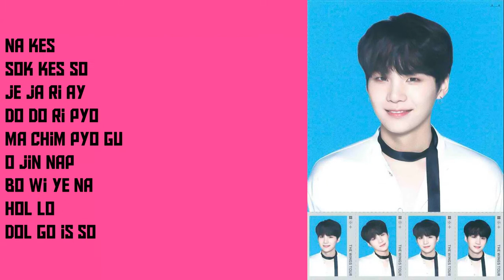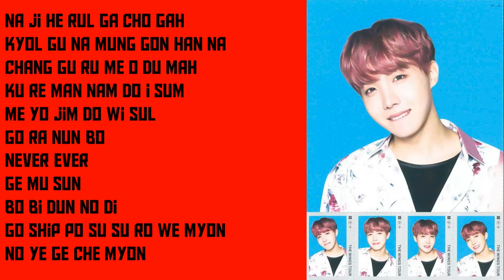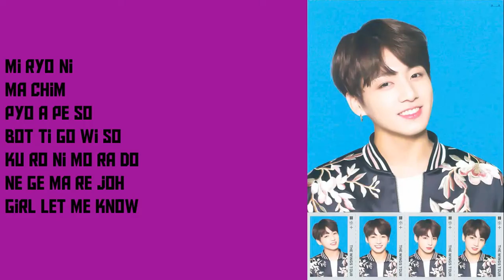BTS-LET ME KNOW (EASY LYRICS)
I MAKE a easy lyrics so that i can try more.